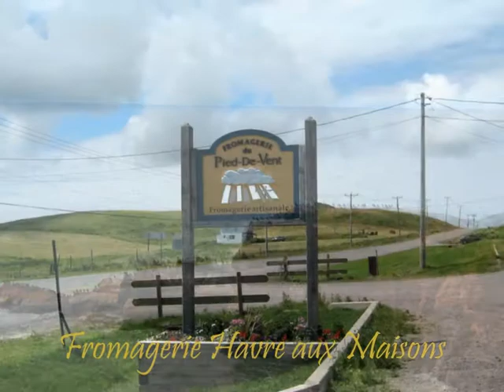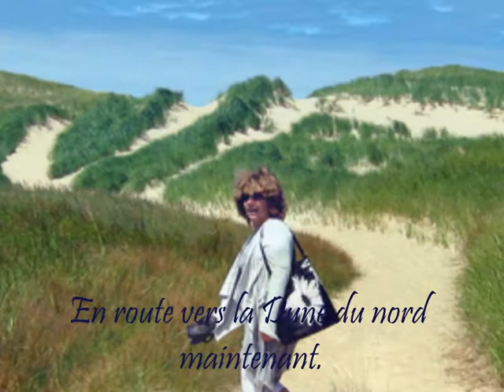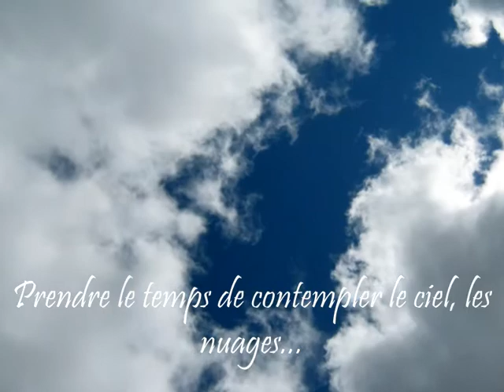Iles-de-la-Madeleine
du 3 août au 8 août 2011